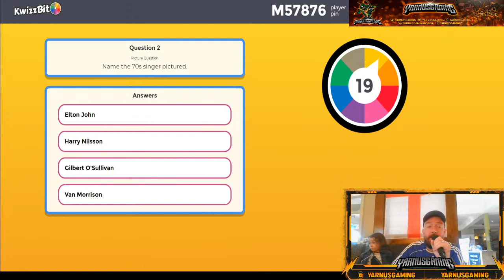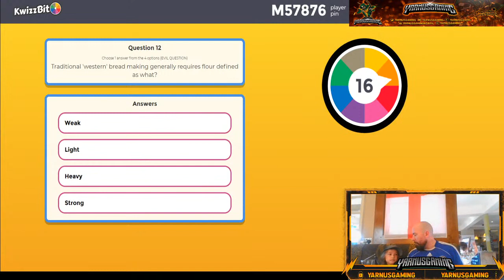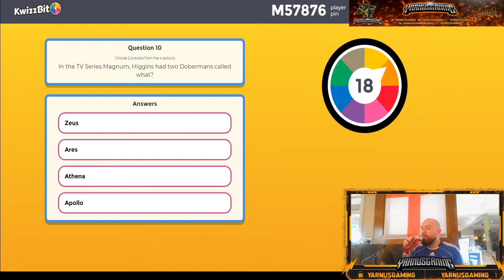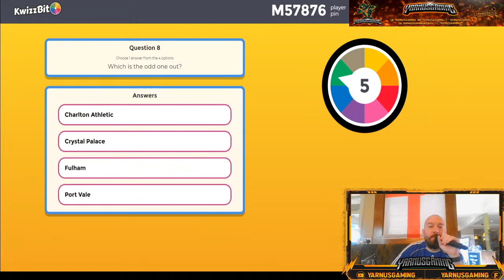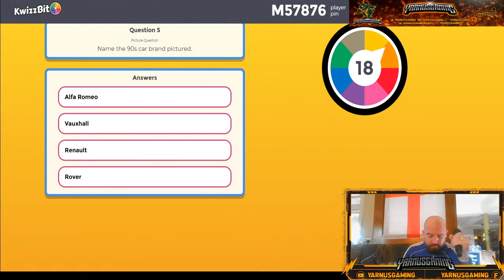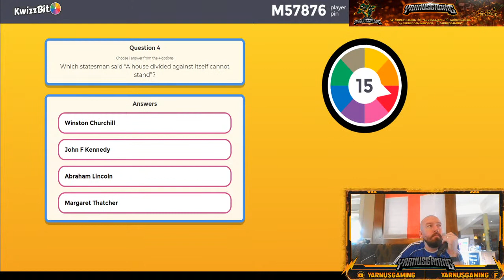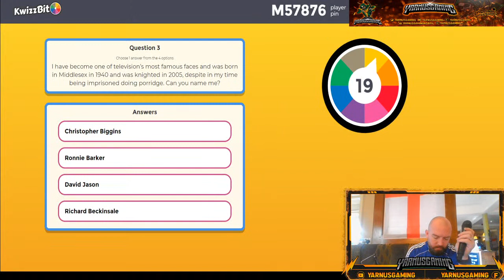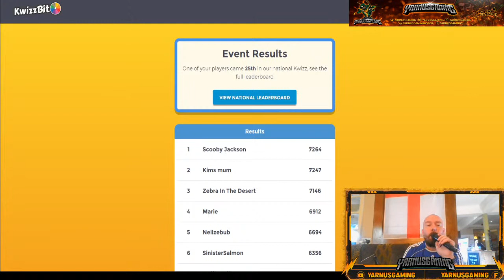Quiz timeeeeee. Liveeeee.The Collective.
baxck with our weekly quiz